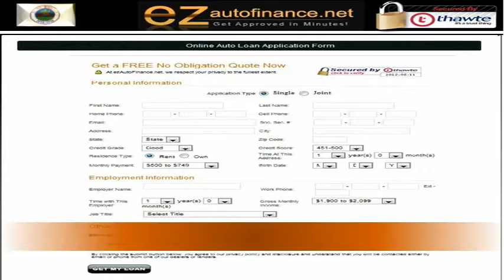Sedro-Woolley, WA Automobile Financing : How to Buy a Car with Guaranteed Approval without Cosigner?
Sedro-Woolley Poor Credit No Money Down Auto Loans in Washington : Auto Buyers of Sedro-Woolley! Get ready for majestically low rates on auto financing in Sedro-Woolley with EZ! EZ also offers no credit car loans for first time buyers & students with low income.

EZ is best known for providing affordable Washington auto financing. The company offers fast services along with guaranteed approval. To get access to such an amazing car loan process, you will need to fill the secure auto loan application.

EZ has something for everyone in Sedro-Woolley. Its car loan plans are available online. This means absolutely anyone can fill the form. Because of lower rates, poor credit borrowers can make easy payments & get the best opportunity of improving their credit score.

The Sedro-Woolley no credit car loan is ideal for young car buyers because it doesn't consider credit score as the single most important factor. Students & 1st time car buyers can also benefit from this program by building their credit history at affordable rates.

Resindents of the City need not worry about saving money for down payment. It's okay if you have no money for down payment because EZ offers no down payment auto loans in the city.

Avoid the trouble of searching an individual with good credit to become your cosigner. You can get approved for Sedro-Woolley no co-signer auto loans and complete your loan process quickly.

Cut down your Sedro-Woolley auto loan trouble with EZ! Apply now and get instant car financing quotes! It's time to buy the car of your choice now!

The company's representative will contact instantly in Acme, Clearlake, Hamilton, Lyman and many other cities of the Washington State.